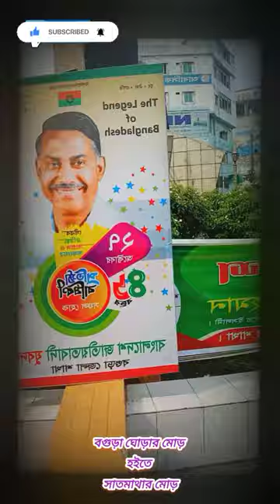Ghorar Mor - Sathmatha - Bogura || Rashed Bogura 09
Join us on a journey through the bustling streets of Bogura, exploring the vibrant areas of Ghorar Mor and Sathmatha. Experience the local atmosphere, famous landmarks, and the everyday hustle and bustle of these popular spots. From street vendors to iconic views, this video captures the heart of Bogura.